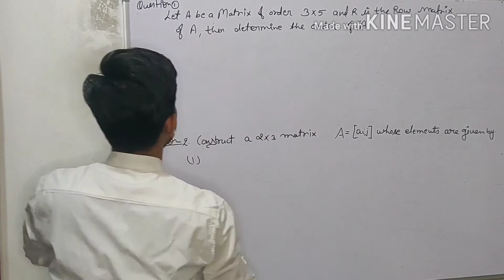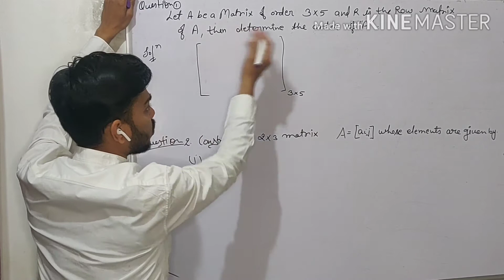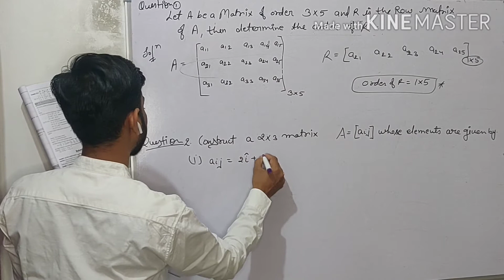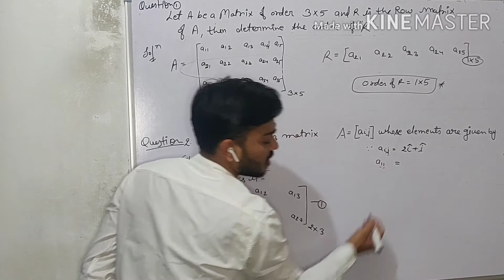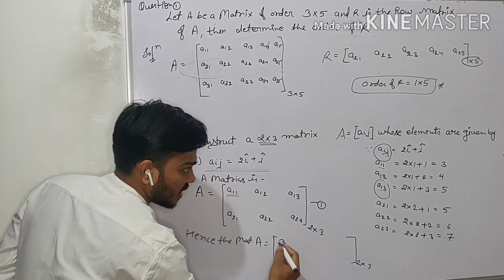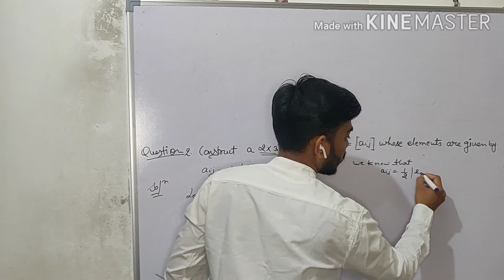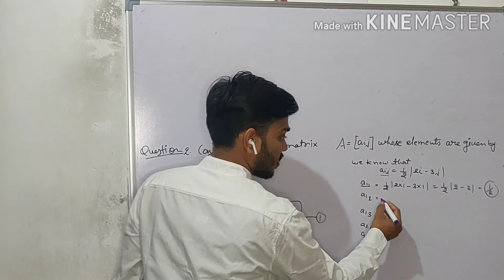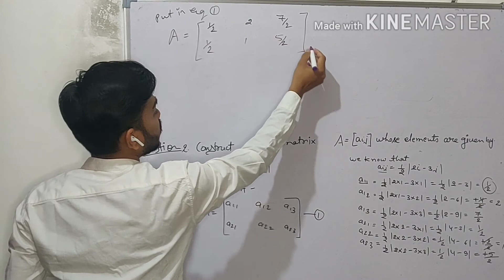Matrics Lec. 07 Questions on matrics theory.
This video  will help you to understand the concept of matrix theory. in this video we describe the basic questions on Matrix theory.
Phone better result follow the complete lecture series.
Thankyou.